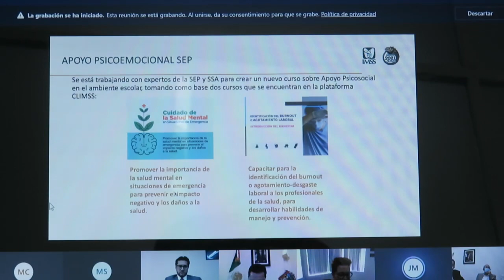Imparten cursos formativos para contribuir al regreso seguro a clases presenciales